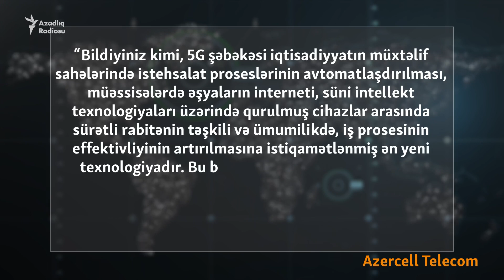Azərbaycana 5G gəlir? Ölüvay internet dövrü nə vaxt bitəcək?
AzerCell və Nar da bu haqda mövqelərini açıqlayıblar.